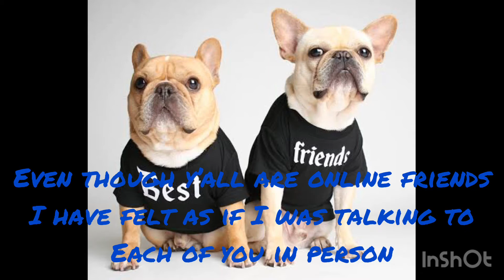A shoutout to my online besties!